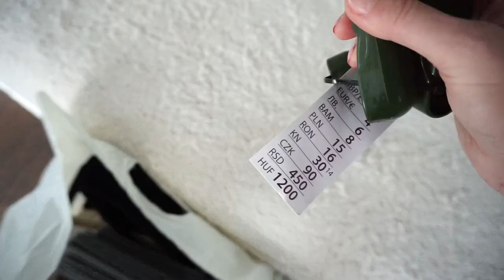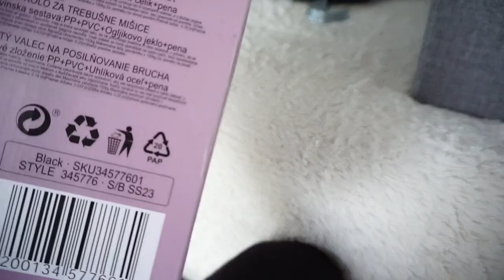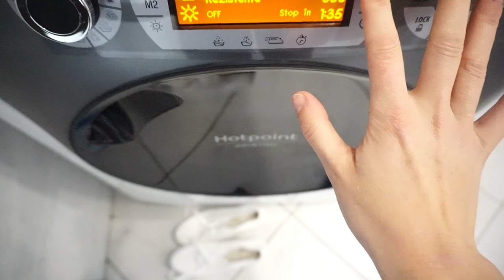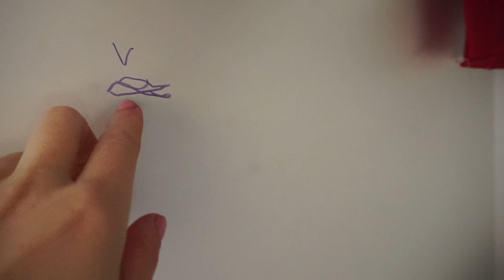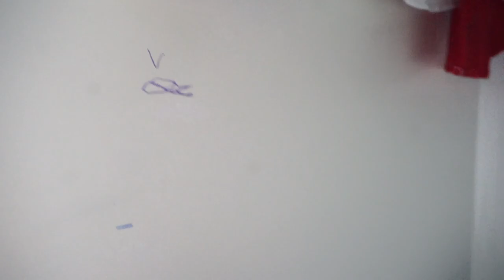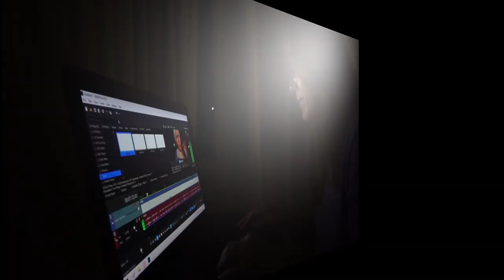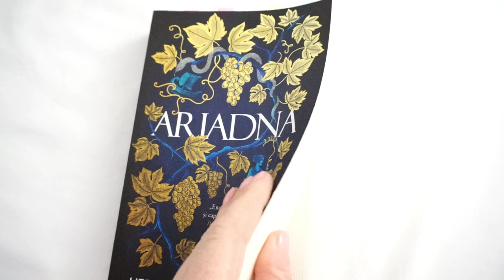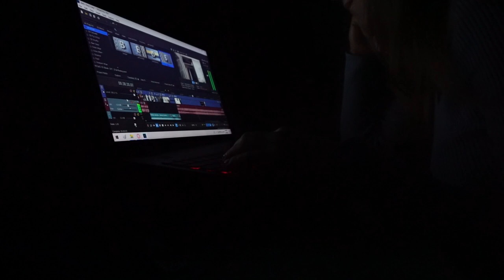Haul Pepco și Minitehnicus în acțiune partea 2 | Daily Vlog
Minitehnicus nu doarme! Minitehnicus face lucruri și are multe planuri! 🤪▼▼▼

💟✔ E M A I L

💡INFORMATII UTILE:
CE PORT: